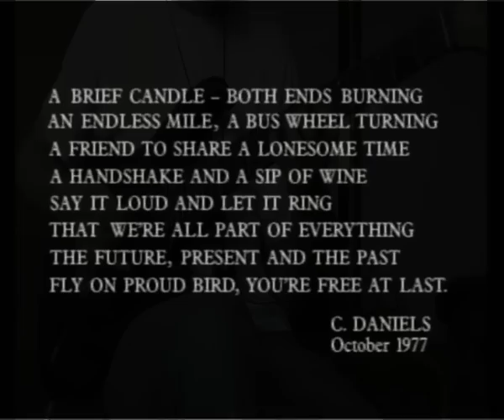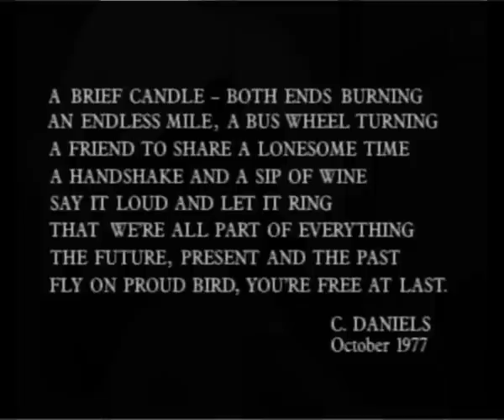Lynyrd Skynyrd - Tuesday's Gone (Cover + Tribute)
Warning: this video features a dog wearing a cow-boy hat, and a guy touching his nose with his tongue!

Well, these guys have done a lot of other great stuff, check these songs:

Find out on their wiki what almost stopped that band in 1977

Most of the shots in this video were taken from the movie Freebird... The Movie.